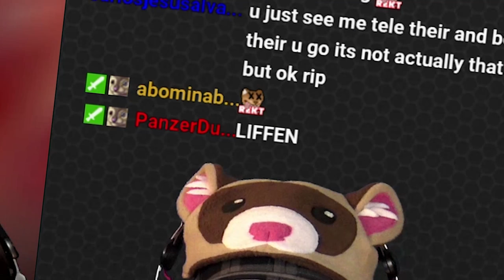Ocarina of Time with WeaselWife - Twitch Stream Highlights #2